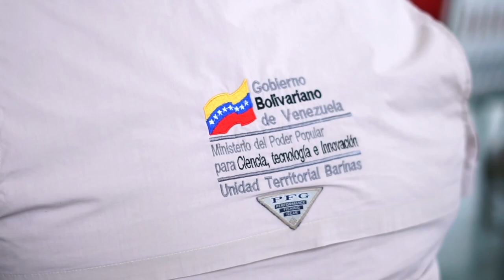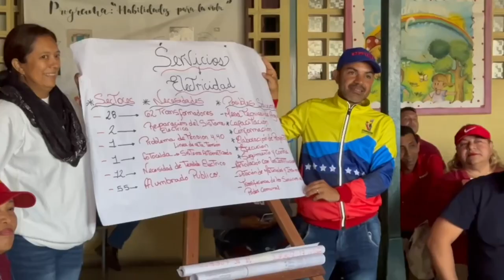AGENDA CONCRETA DE ACCIÓN Y LOS MAPAS DE SOLUCIONES DEL PUEBLO VENEZOLANO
Llegamos al estado Barinas, tierra natal del Comandante Supremo Hugo Chávez, una de las entidades más importantes del llano venezolano por su producción agroindustrial y especialmente por el calor de su gente.

Desde la Vicepresidencia Sectorial de Obras Públicas y Servicios traemos un gran plan de trabajo que contempla la entrega de proyectos en materia de electricidad, agua, gas, transporte, obras públicas y ecosocialismo, contando con el apoyo del Poder Popular organizado, que se ha sumado para alcanzar estas victorias tempranas.

Nos acompaña el Vicepresidente Sectorial de Planificación, Ricardo Menéndez, el ministro del Poder Popular de Comunas y Movimientos Sociales, Jorge Arreaza, así como un tercio del Gabinete Ejecutivo, para comprometernos con el pueblo barinés y garantizar su vivir bien.

Nuestra tarea como Gobierno Bolivariano es seguir construyendo la Agenda Concreta de Acción y los Mapas de Soluciones en cada entidad y ciudad del país en beneficio del pueblo venezolano.

¡Seguimos avanzando!